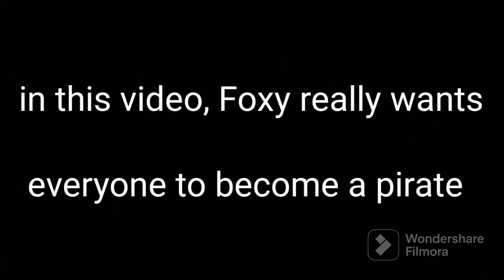FNaF Plushies 'Pirates ahoy!' (teaser)